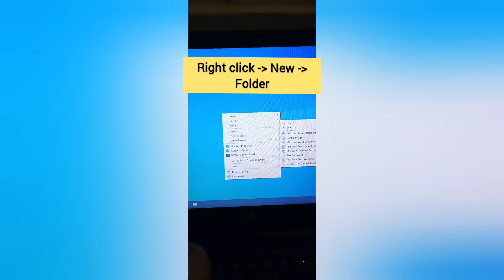Create new folder using both technics: using keyboard and mouse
In this video, you can learn how to create a new folder using keyboard and mouse.